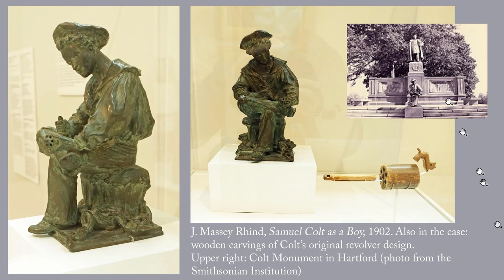Visiting the Wadsworth Atheneum, part 11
Focusing on the Colt family and the Charter Oak.